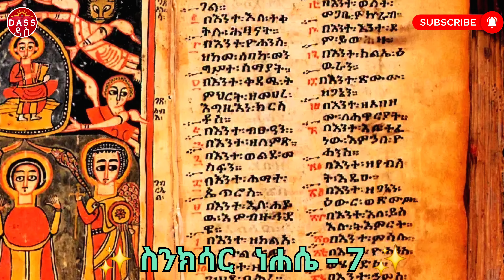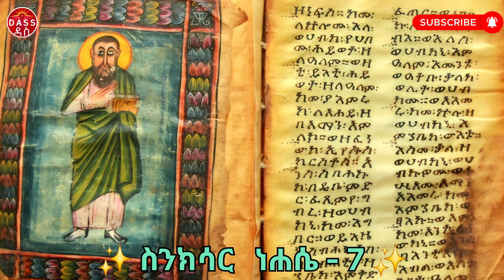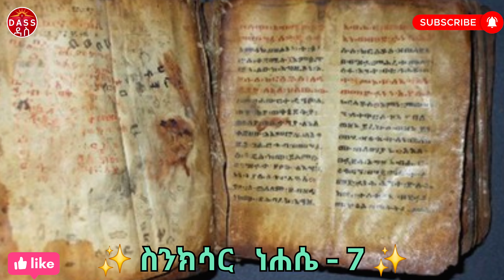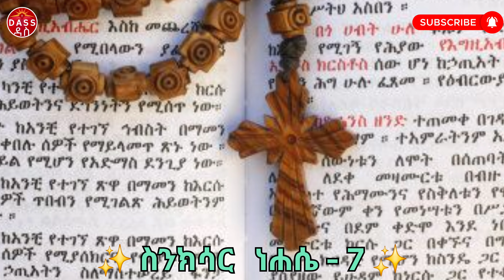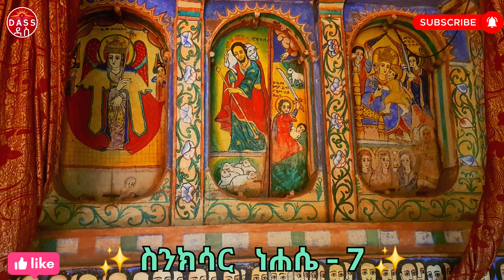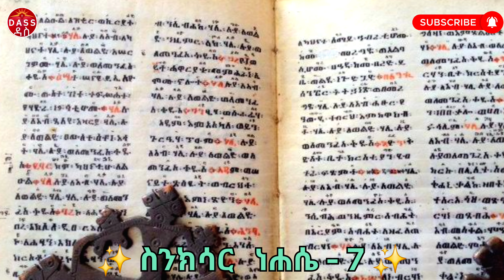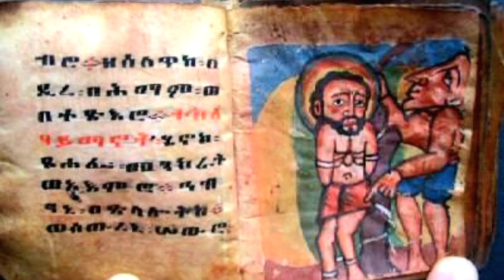ነሐሴ 7 የሚነበብ የቅዱሳን ሰማዕታት ታሪክ / ስንክሳር / ጽንሰት / audiobook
ከታላቁ መጽሐፈ ስንክሳር ነሐሴ 7 የሚነበብ የቅዱሳን ሰማዕታት ገድል

Welcome To @dassmedia YouTube Channel
እንኳን  ወደ  ⛺️  ዳስ  ሚዲያ   በሰላም  መጣችሁ።

በዚህ  ቻናል  ከፈጣሪ  ጋር  የሚያገናኙንን  መንፈሳዊ  ዕውቀቶች  ፣  መጽሐፍ  ቅዱሳዊ  ትምሕርቶች   ፣  የቅዱሳንን  ገድላትና  ድርሳናት   ፣   እንዲሁም  ሕይወታችንን  ከፍ  እሚያረጉ  አዳዲስ   መረጃዎች  ይዘን  እንቀርባለን  ።  ስለዚህም  ይህን  አስተማሪና  ቁምነገር  አዘል  ቻናል  ሰብስክራይብና  ላይክ  በማረግ  ሁሉንም  መራሃ  ግብሮች  እንዲከታተሉ   በአክብሮት  እንጋብዛለን ።

🌿🌿 የጥበብ  መጀመሪያ  እግዚአብሔርን  መፍራት  ነው 🌿🌿